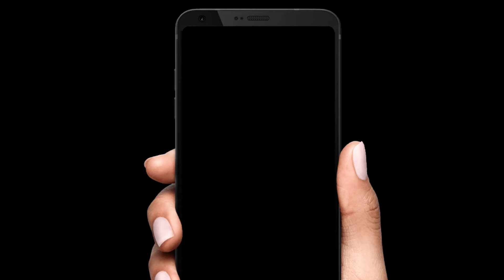WC 2011 की TEAM के खिलाड़ी फिर से एक साथ क्यों नहीं खेलते दिखे ? | Sports Tak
In Vikrant Unfiltered Episode 4, the focus shifts to the 2011 World Cup-winning team and the lesser-known dynamics between MS Dhoni and some key players like Yuvraj Singh, Harbhajan Singh, Gautam Gambhir and Zaheer Khan. While Dhoni is celebrated as one of India’s greatest captains, this episode reveals that his relationship with these senior players wasn’t as smooth as many would assume.

The episode highlights how, despite Dhoni's tactical genius and calm demeanor, his personal connection with Yuvraj, Harbhajan, Gambhir, and Zaheer wasn’t particularly strong. Tensions simmered beneath the surface, with differing opinions and approaches creating a certain distance between the captain and these key contributors to India's World Cup triumph.

This episode offers an insightful exploration of how these cracks in relationships didn’t necessarily affect performance on the field but did shape the team’s internal dynamics. The narrative challenges the often romanticized image of the 2011 World Cup team, showing that even in the midst of victory, all wasn’t perfect behind the scenes. Watch as Vikrant dives deep into the complexities of team relationships and uncovers a side of the story that few have discussed openly before.

Vikrant Gupta
Sports Tak
Aaj Tak
Aaj Taj Live
Sports Tak
MsDhoni
Yuvraj Singh
Harbhajan Singh
Gautam Gambhir
Zaheer Khan
2011 world cup